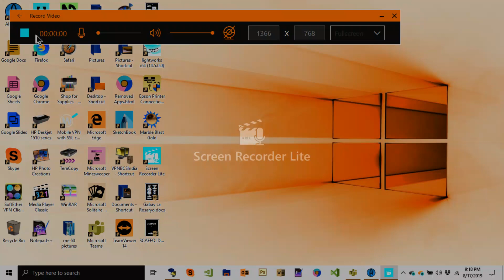Baby Tv Art Goldfish